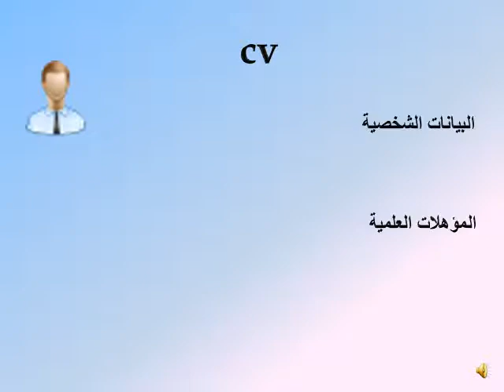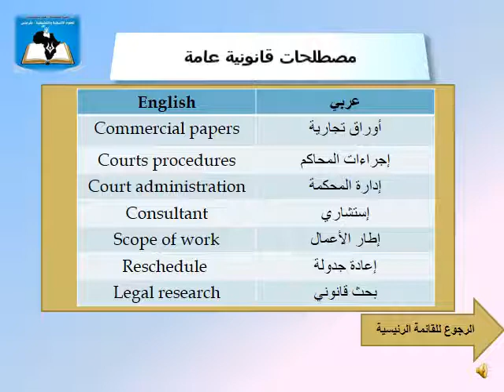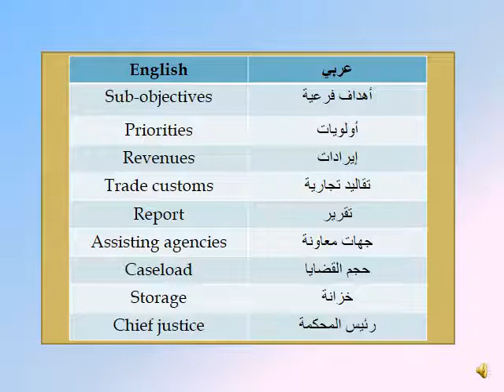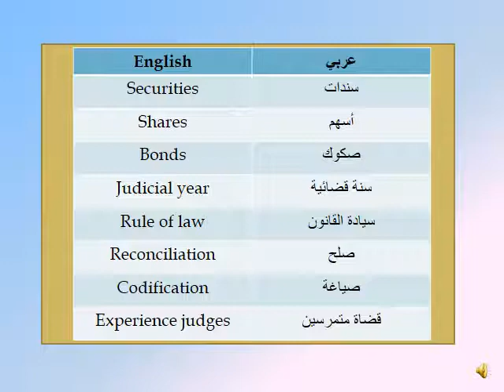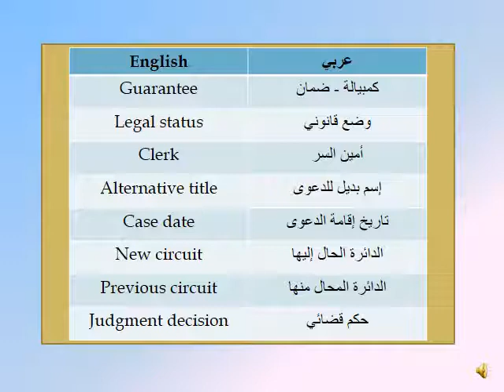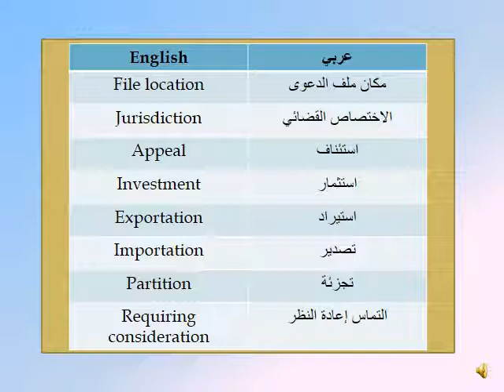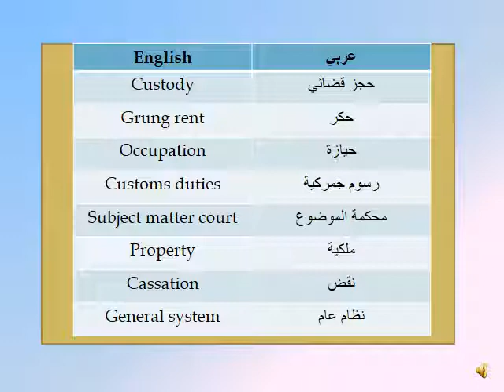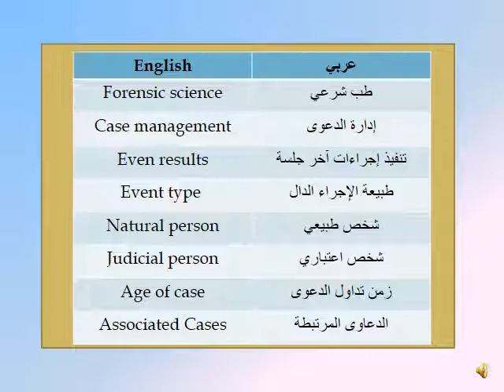المحاضرة 07 | المقرر الدراسي مصطلحات قانونية 1 قسم القانون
إعداد : علي احنيش